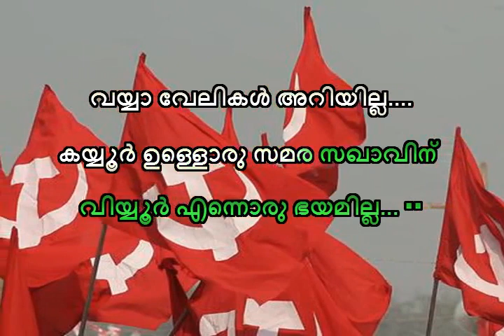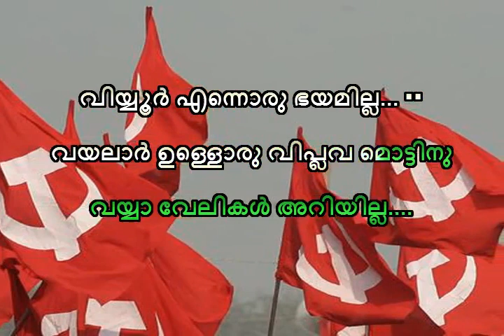KAYOOR ULLORU SAMARA SAGHAVINU KARAOKE WITH LYRICS